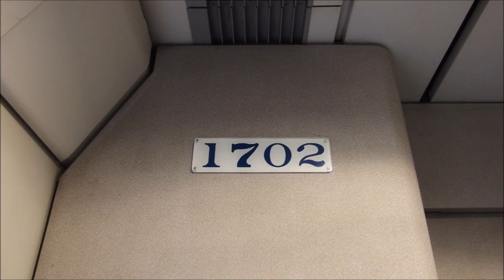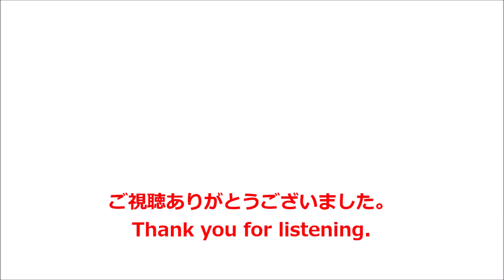【走行音･東芝IGBT】名鉄1700系〈特急〉中部国際空港→岐阜 (2019.12)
〈特急〉岐阜行です。全区間収録しています。